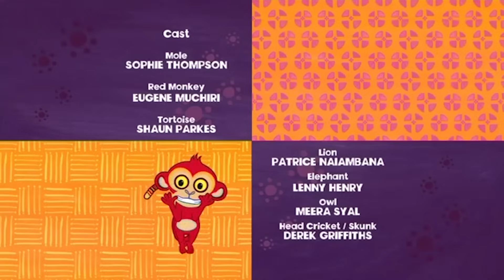Why Mole Lives Underground? | Tinga Tinga Tales Official | Full Episode | Kids Cartoons